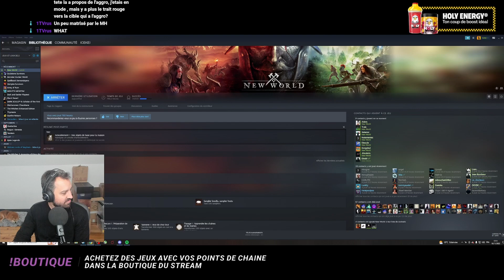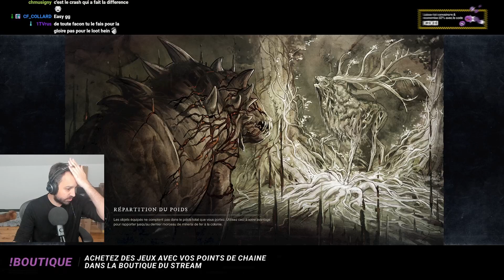New World | Galahad - épisode 139